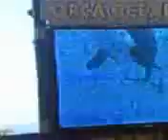killer whales at orca world loro park 3.3gp